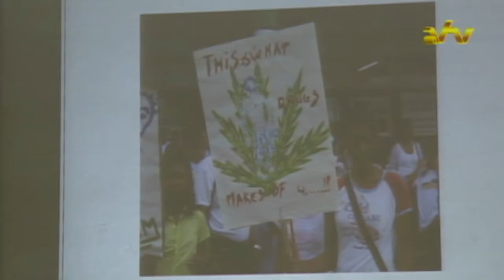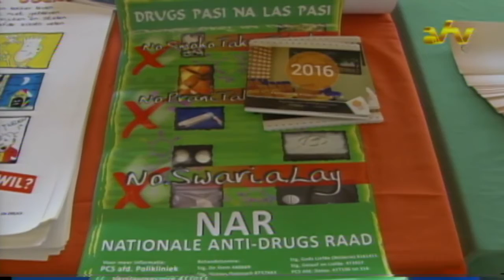19 10 2016 Nationale Anti Drugsraad heeft leerkrachtendag georganiseerd